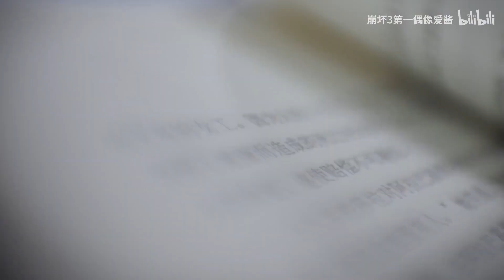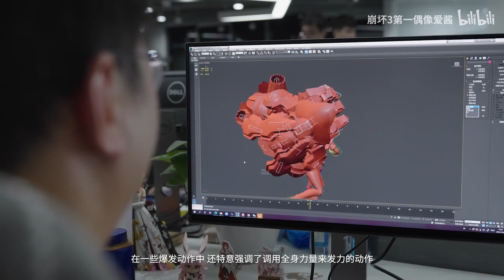Kabar Gembira! Carole Akan Rilis Sebagai SP Valkyrie!!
Wadu siapa disangka karakter yang cuma ada di APHO kini Rilis seperti valkyrie biasanya
wah wah wah otomatis bakal ada storynya nih nanti, hmmm menarik!!